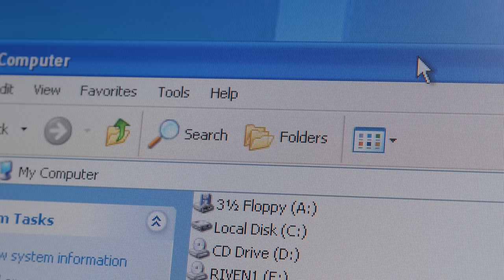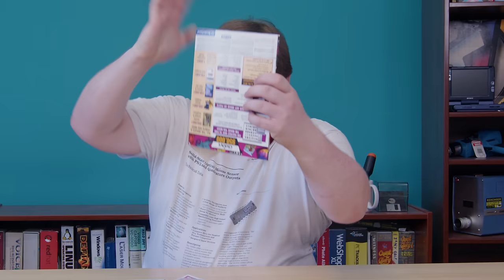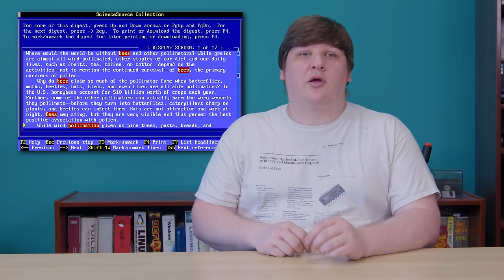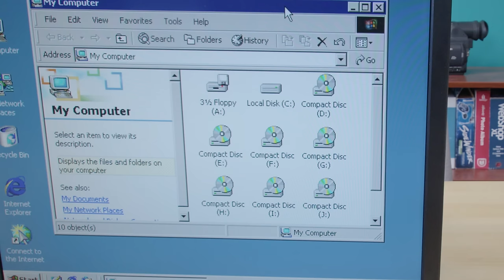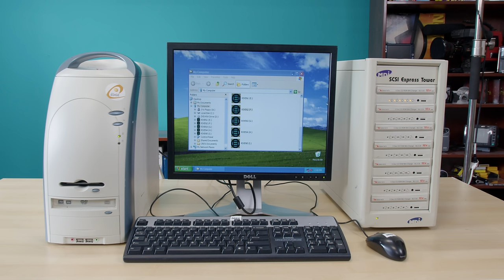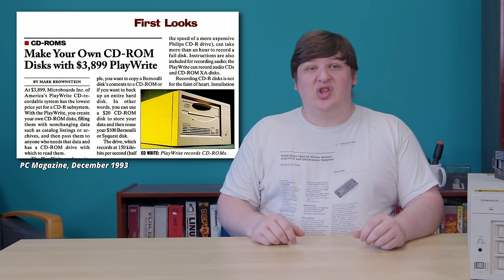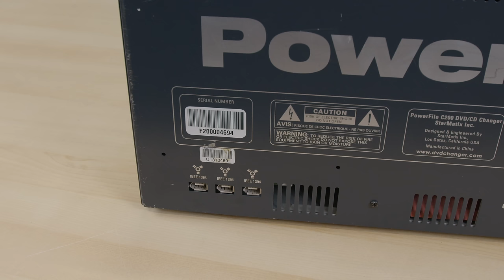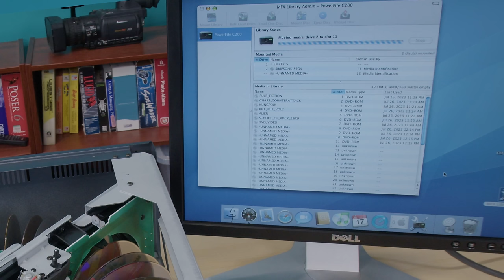A Jukebox for your PC: 1993's CDROM Servers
Yes! I finally made the followup to the SCSI tower video! It happened!

Chapters:
00:00:00 Intro
00:03:15 Role of CDROMs in 1993
00:16:30 Example software
00:19:58 CDROM libraries
00:26:35 Pioneer DRM-602X demo
00:34:20 Pioneer DRM-1804X "demo"
00:37:49 Huge industrial jukeboxes
00:39:02 Networking issues
00:47:58 Theoretical uses / burners
00:50:20 WORM / Magneto-Optical / UDO
00:53:03 Decline, consumer uptake
00:55:15 Powerfile C200 overview
00:59:30 Powerfile demo
01:06:25 Musings on jukeboxes
01:08:49 Outro